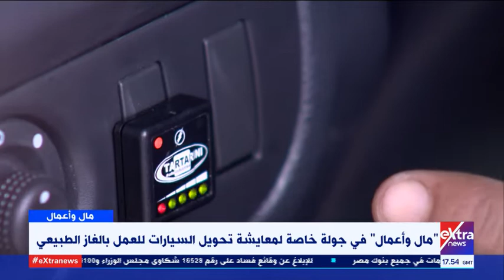مال وأعمال | شاهد.. خطوات تحويل السيارات للغاز الطبيعي